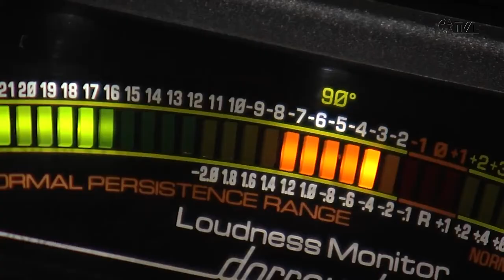É Notícia - Mensagem Anual da Radiodifusão será destaque em plenário - 11/05/22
O presidente da ACAERT, Silvano Silva, vai apresentar nesta quinta-feira (11), na Assembleia Legislativa, a Mensagem Anual da Radiodifusão. O pronunciamento será no Plenário a partir das 9 horas da manhã.